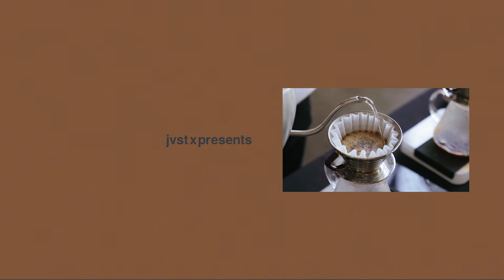somethings i'm working on.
Hopefully I don't have to push it back but will let you know if I have to.